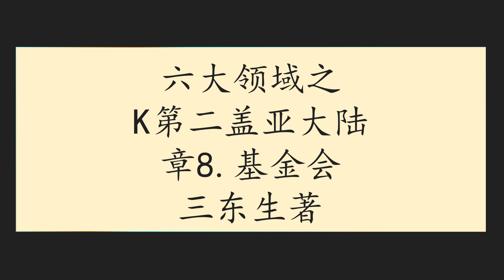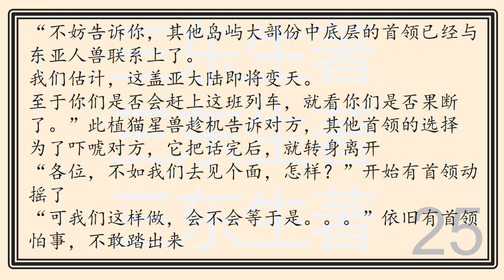六大领域之K第二盖亚大陆章8基金会